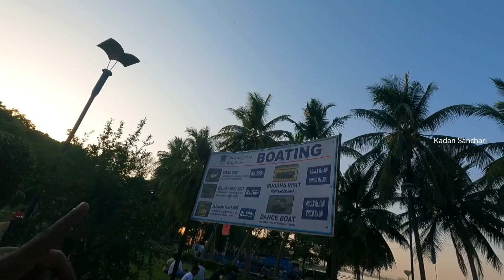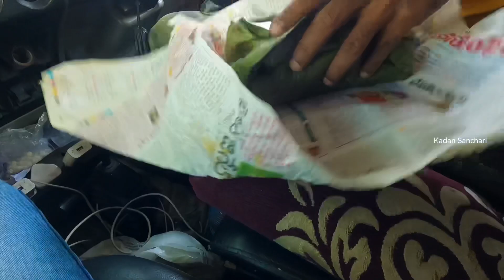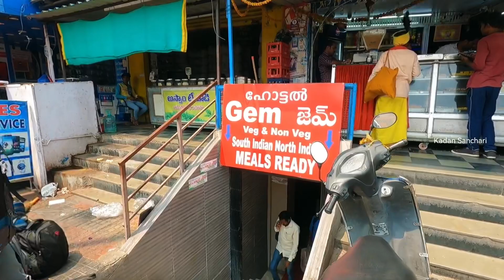EP-119 | Asias Largest Manmade Lake | Biggest Monolithic Budha Statue | Hussain Sagar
Lumbini Park
Budha statue History

Hyderabad is the capital of the state of Telangana (separated from Andhra Pradesh on 2 June 2014). Between 1983 and 1989, N. T. Rama Rao served as the Chief Minister of Andhra Pradesh. During his tenure, he spent large sums to erect several statues of people from the region's political and religious history. During his visit to New York, he saw the Statue of Liberty and was inspired by the efforts to restore it. He said "I wanted something like that great place to visit... That would have been my contribution to society."[1]

Rama Rao chose to depict Gautama Buddha because "he was a humanitarian who told the whole truth to the people. It is our pride."[1] After a long search, he found a solid white granite rock near Raigiri, Bhuvanagiri (Yadadri Bhuvanagiri district) on a mountainside 46 km outside Hyderabad. In October 1985 NTR inaugurated work on structure. For over a year, hundreds of labourers helped the temple architect and builder S.M.Ganapathi Sthapati create the statue. After five years and the expenditure of US$3 million,[1] the statue stood at 58 feet (18 m) and weighed 350 tons, making it the world's tallest monolithic statue of the Buddha.[2] A concrete platform measuring 15 feet (4.6 m), now referred to as the "Rock of Gibraltar,"[3] was constructed in the middle of Hussain Sagar to aid in erecting the statue. The roads of the city were also widened for this purpose.[1]

This statue is located at Lumbini Park in the Hussain Sagar Island can be reached by boat in 15 minutes.[4] The statue is near to Lakdi-Ka-Pul, Khairatabad and Assembly Hyderabad metro stations.

Hussain Sagar (alternatively referred to as Tank Bund;[1] Telugu pronunciation: [ɦusen sɑːgər]) is a heart-shaped lake in Hyderabad, Telangana, built by Ibrahim Quli Qutb Shah in 1563. It is spread across an area of 5.7 sq
uare kilometres (2.2 sq mi) and is fed by the River Musi. A large monolithic statue of the Gautama Buddha, erected in 1992, stands on Gibraltar Rock in the middle of the lake. It also separates the city centre of Hyderabad from its neighbourhood Secunderabad. The maximum depth of the lake is 32 feet (9.8 m)